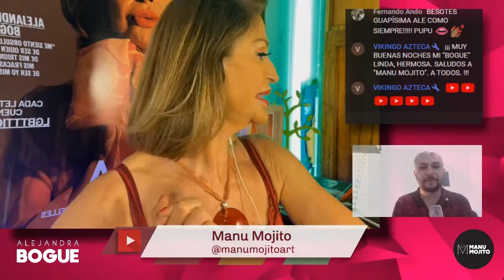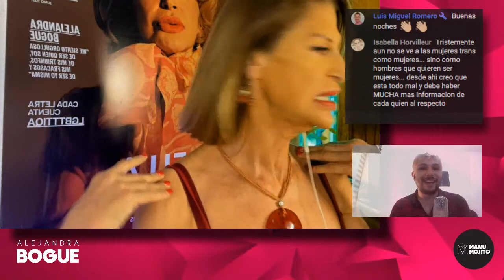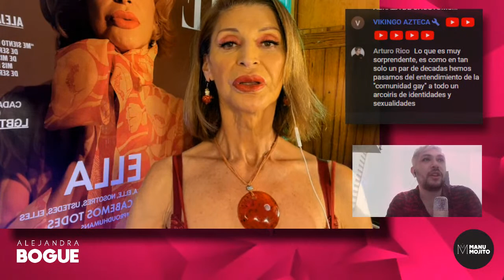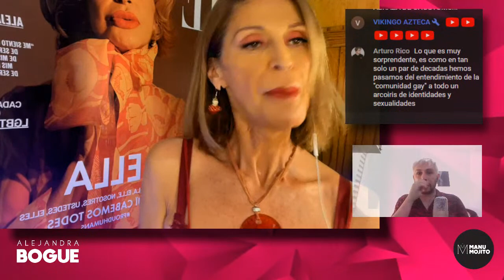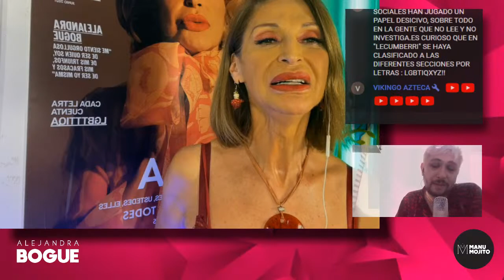"Confesiones de una mujer de 30…. Años de carrera" | La Bogue en vivo